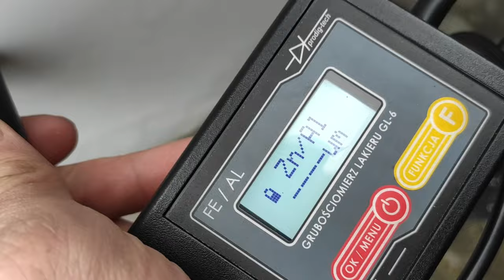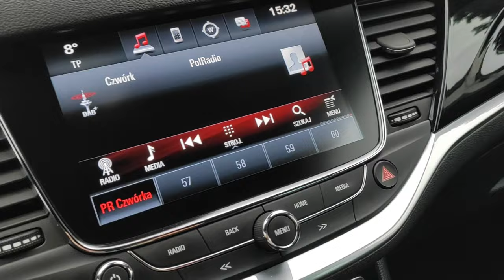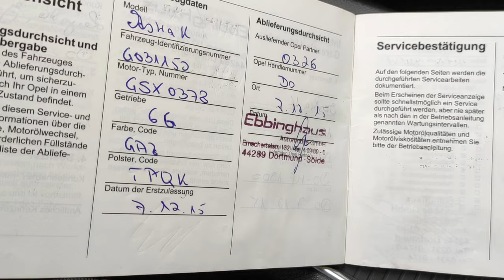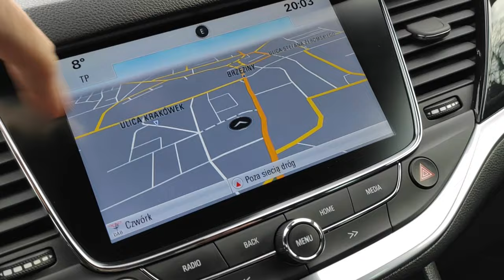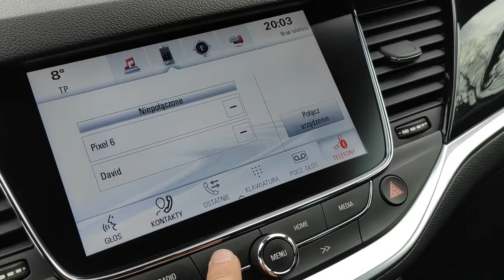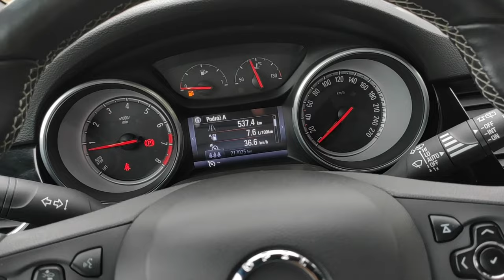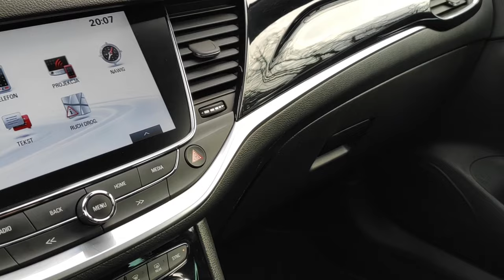OPEL ASTRA K 1.4T 125KM Serwis ASO Jeden Właśiciel